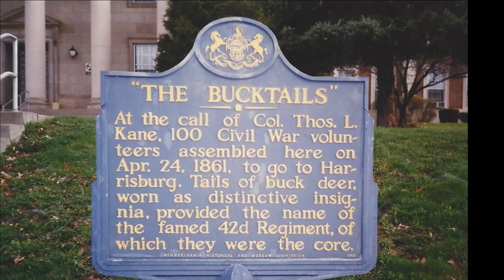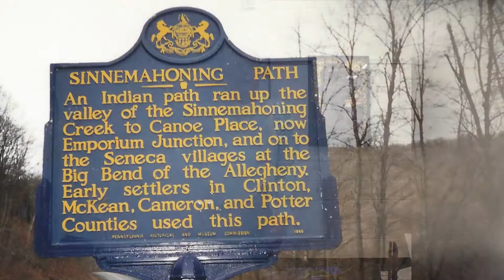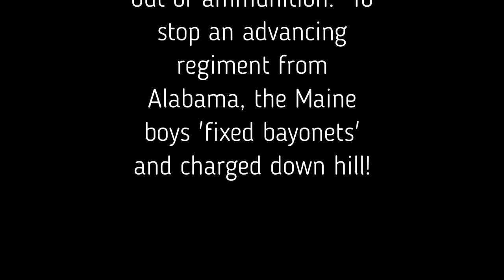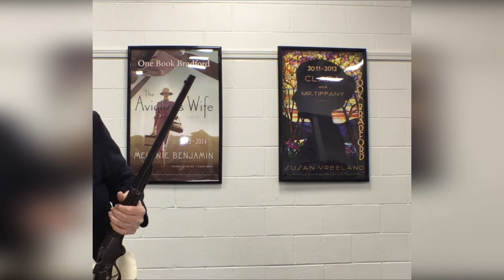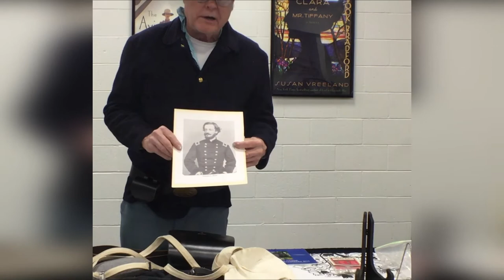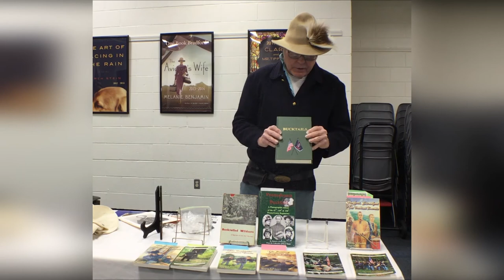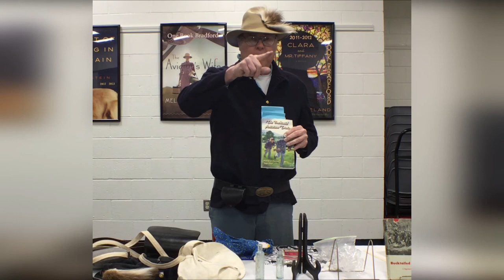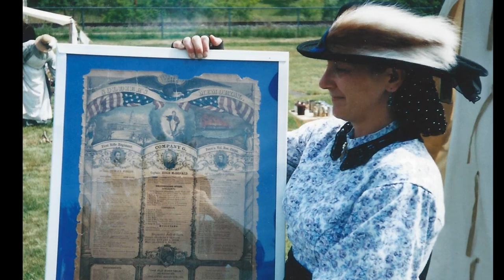Pennsylvania Bucktails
The Pennsylvania Bucktail Regiment, formed by General Kane in the early days of the American Civil War, was comprised of hardy men from northwestern Pennsylvania.  Local author and historian, Bill Robertson, shares many interesting facts about this highly respected group of soldiers.